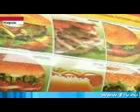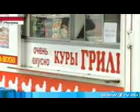Фаст-фуд вреден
Первый канал. Другие новости